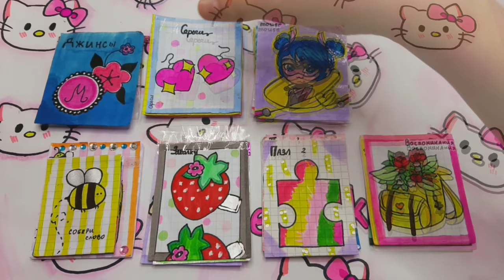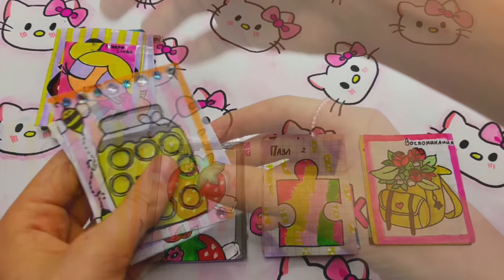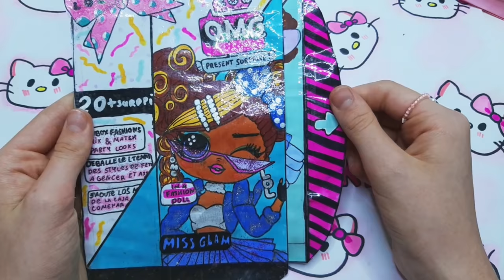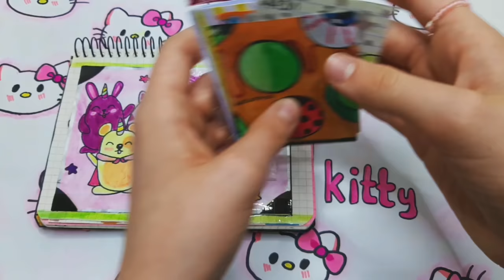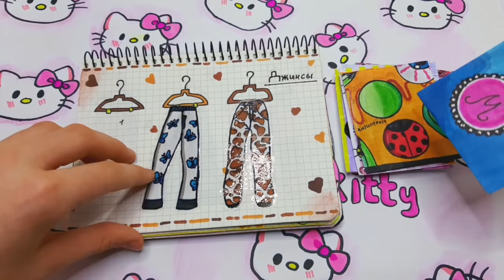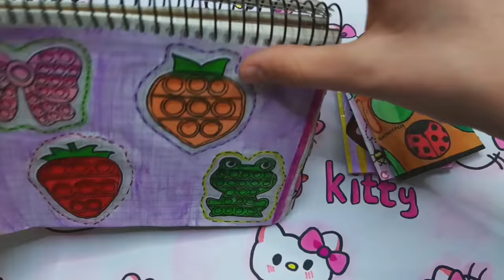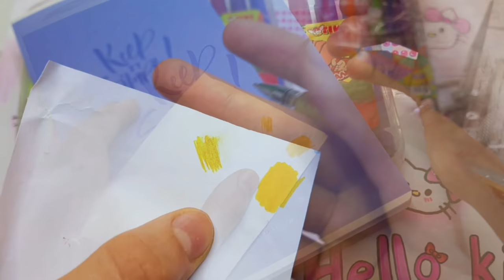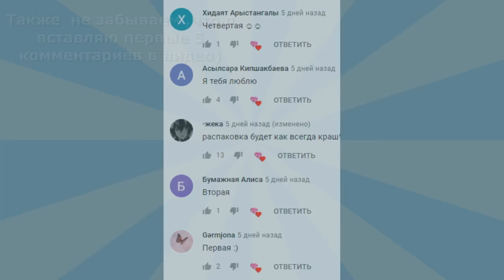LOL OMG 🌸 Бумажные Сюрпризы 🦋 3 НОВИНКИ 🌸 Конкурс на 100k🦋LOL PETS🦋Марин-ка Д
~Описание~
🥭Или пишите в Instagram:  marinka_d2010